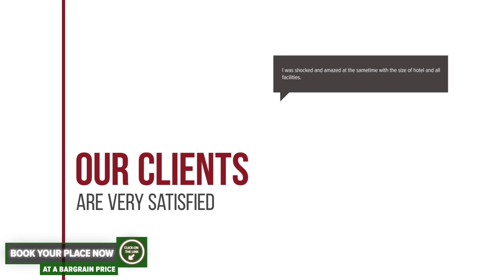Guest house Lacul Linistit hotel review | Hotels in Moneasa | Romanian Hotels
Guest house Lacul Linistit hotel video review. Hotels in Moneasa, european 3 stars hotels.